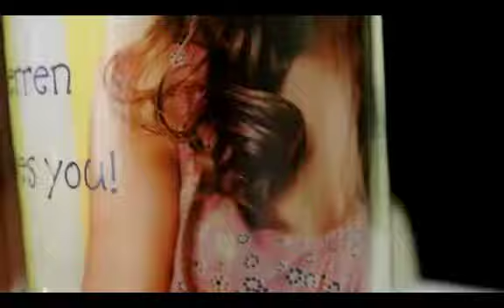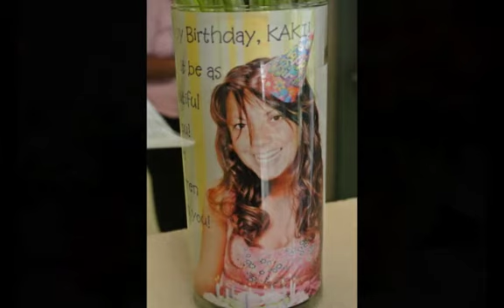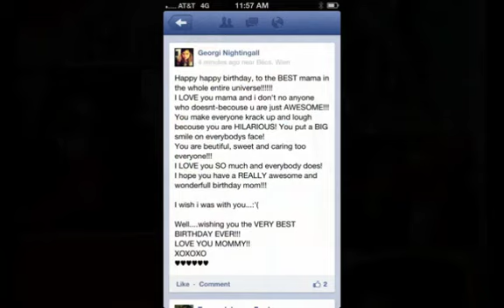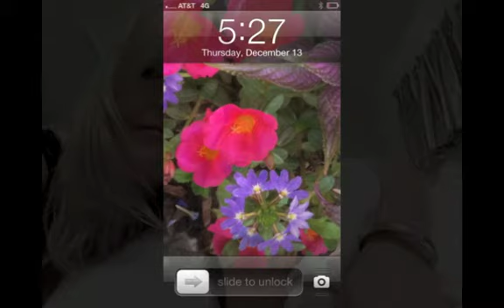KAKI's Birthday !!!! ~~ Thursday, 12 13 12 Medium